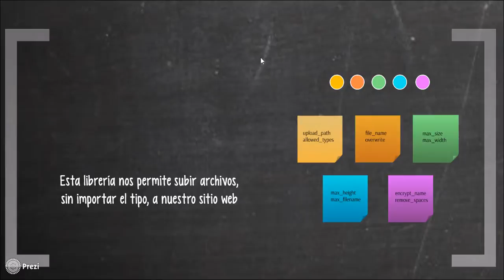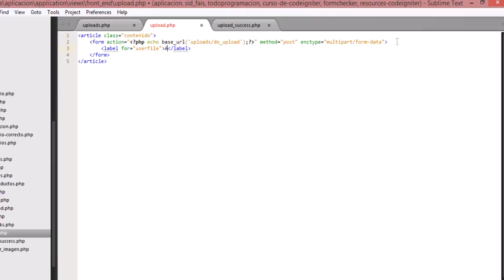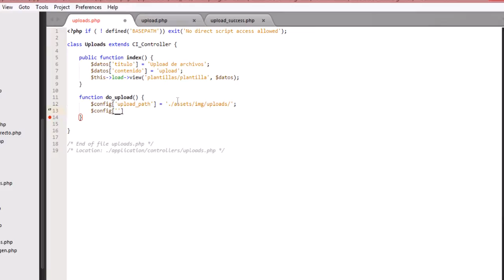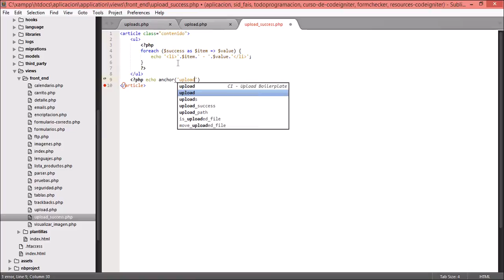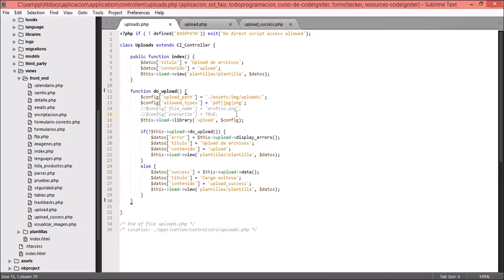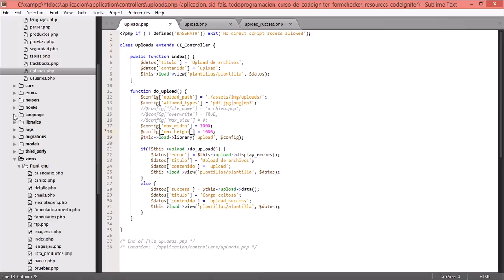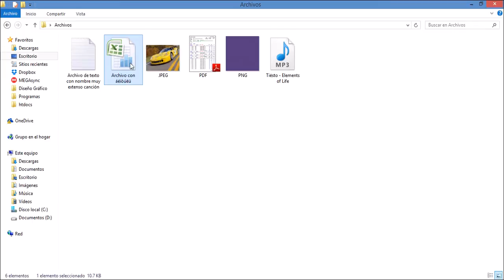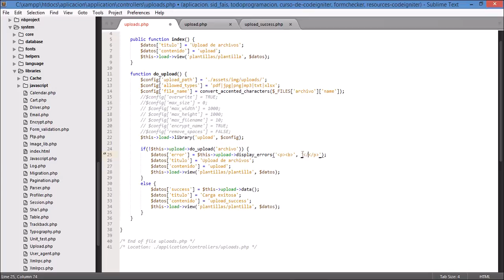31. Librería Upload (Parte I) - Curso de CodeIgniter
Subir archivos al servidor es una necesidad muy común al desarrollar aplicaciones web, dichos archivos pueden ser imágenes, documentos, audio, videos, entre otros muchos tipos de archivos. CodeIgniter dispone de una librería para ayudarnos en este proceso, específicamente la librería Upload. La misma es muy sencilla de utilizar y nos brinda un mecanismo eficiente y cómodo para realizar la subida del archivo, a su vez posee un validador interno el cual nos permitirá especificar los tipos y tamaños de archivo permitidos, así como las dimensiones máximas en caso de imágenes.

También dispone de un mecanismo para mostrarle al usuario cualquier error ocurrido durante la carga y un método para obtener todas las propiedades del archivo, el cual puede ser utilizado bien para mostrarle la información al usuario como para utilizarla para algún proceso interno que requiramos.